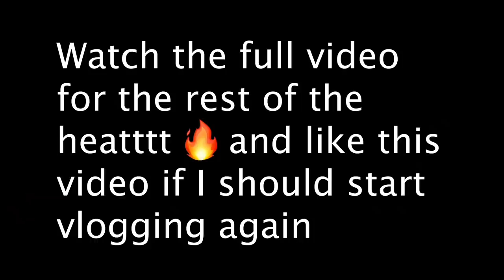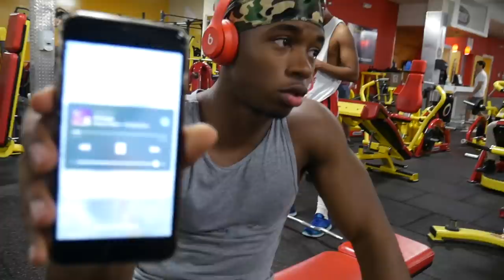I'm the Best Freestyler Alive | Chest Workout Vlog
Back with another banger uuerddd?!?! This video is a mix of a workout video and a vlog let me know if you guys want more vlogs!